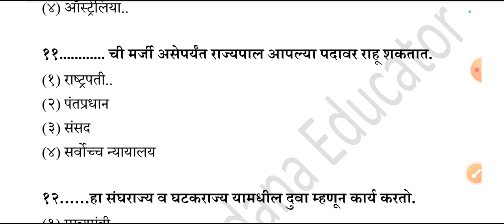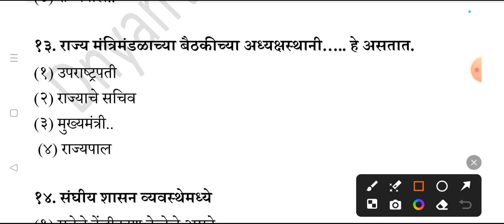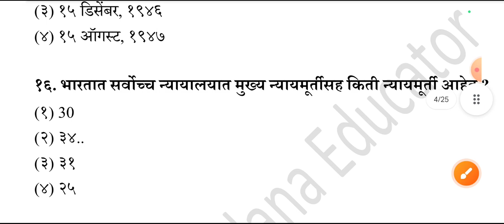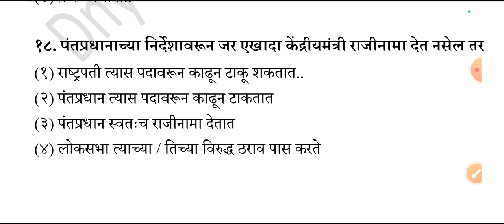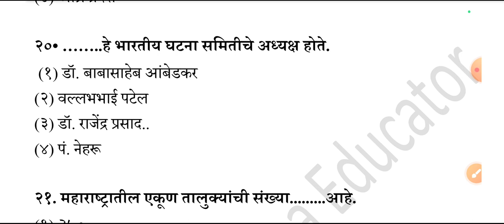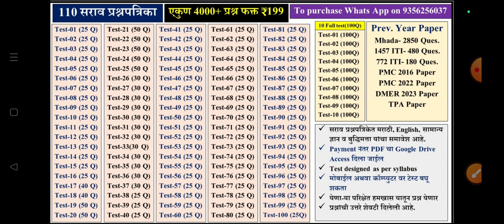Test-17 | BMC clerk recruitment 2024 | BMC lipik recruitment | भारतीय राज्यव्यवस्था | BMC Exam 2024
✅ 18200+ प्रश्न BMC कार्यकारी सहाय्यक लिपिक परीक्षा मटेरियल - ₹499
✅ नगर रचनाकार तांत्रिक 15000 प्रश्न - ₹499

BMC clerk recruitment 2024
BMC karyakari sahayak bharti 2024
BMC recruitment 2014 form fill up
BMC lipik Bharti 2024
BMC lipik form kasa bharava
BMC lipik salary
BMC lipik pagaar kiti
महाभृण्मयी लिपिक भरती 2024
मुंबई मुन्सिपल कॉर्पोरेशन भरती 2024
मुंबई मुन्सिपल कॉर्पोरेशन लिपिक भरती 2024
महानु मुंबई लिपिक भरती 2024 फॉर्म भरती
बीएमसी क्लर्क रिक्रुटमेंट 2024 सिल्याबस